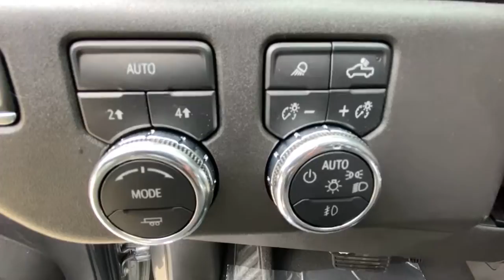2023 Gmc 1500 Kansas City, Mo, Tiffani Springs, Mo, Platte City, Mo, Gladstone, Mo, Levenworth, KS G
Used 2023 Gmc 1500  available in 9550 NW Praire View Road, Kansas City, Missouri at Reed Buick GMC. Servicing the Kansas City, Tiffani Springs, Platte City, Gladstone, Levenworth, MO area.

2023 Gmc 1500  - Stock#: G230143

9550 NW Prairie View Rd